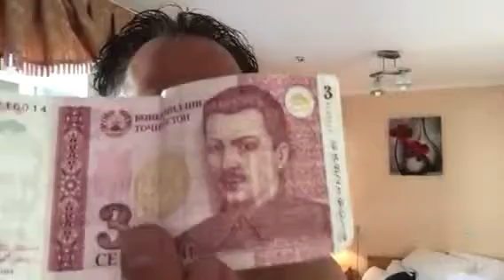The Pamir Highway; made it to Bishkek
Goddamn car piece of shit kept on giving me problems, now fuel system and elec, until the end.
Arrived in Bishkek at night, couldn't find a place to stay. At midnight I asked a police officer to direct me where there was a hotel, the crooks asked me for money :D